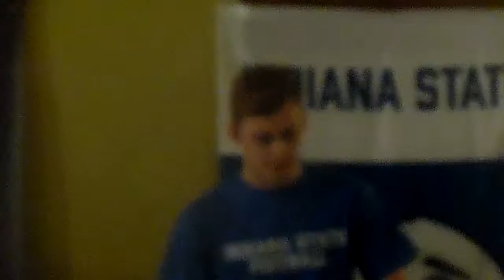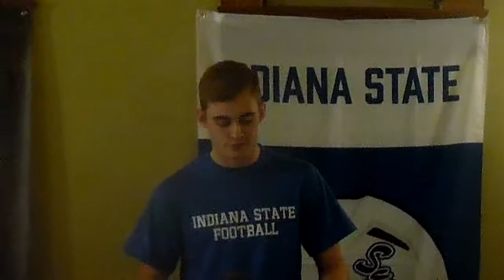Reece Milligan Announces Football choice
Jasper multi sport talent Reece Milligan announces he will play football at Indiana State#MarchOn